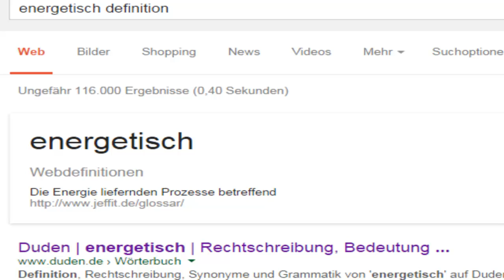Pokémon Perl [DE] [17/75] Herzhofen